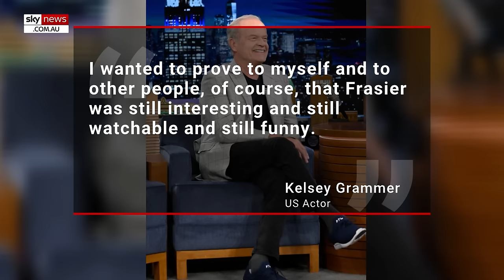Kelsey Grammer's BBC interview cut short for expressing support for Trump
Kelsey Grammer's interview on BBC was apparently cut short by the broadcaster after the actor said he still supported former US president Donald Trump.

The 68-year-old was being interview by Justin Webb about the reprisal of his hit sitcom 'Frasier' on Paramount+ when the host pivoted to a political question.

"You were, at least you were a Trump supporter, I’m fascinated to know if you still are?" Mr Webb asked.

The veteran actor responded: "I am, and that’s about all, let that be the end of it."

After the segment ended, Mr Webb told listeners Grammer was "perfectly happy" to explain his support for Trump but the "Paramount+ PR people" were "less happy that he talked about it."